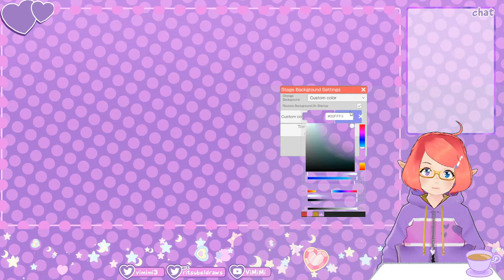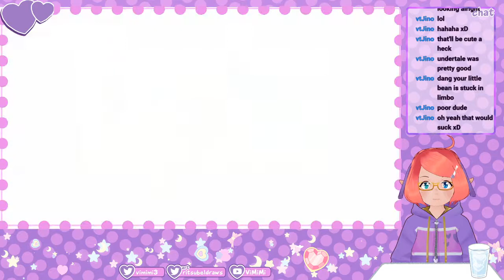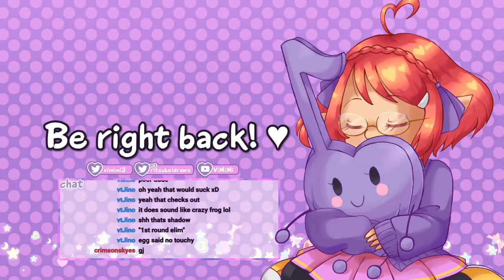[Stream Archive] Falling Bois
faaaaaallinnng!!